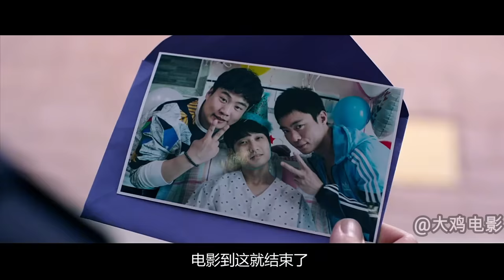一部讓人笑到抽筋的韓國喜劇，平均1分鐘，就要笑2次！